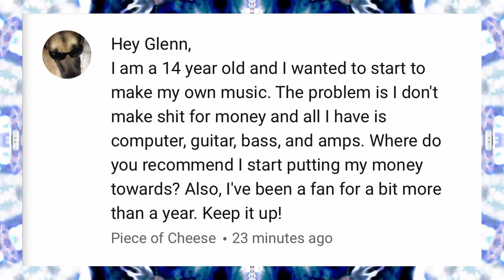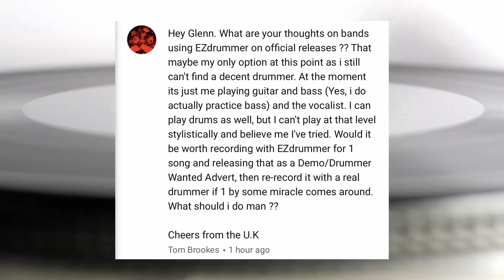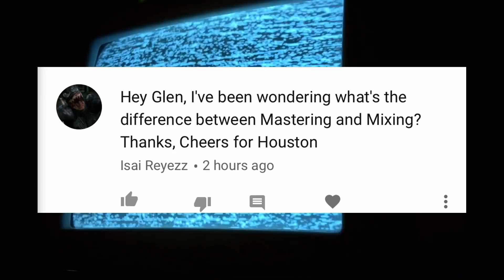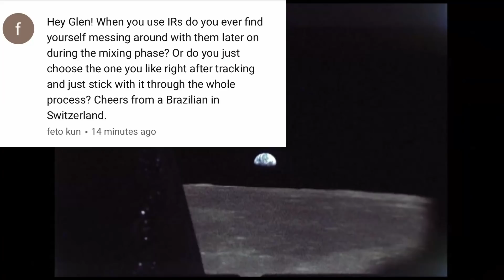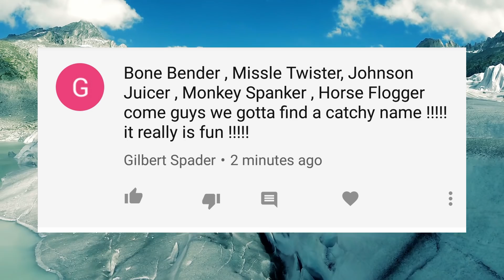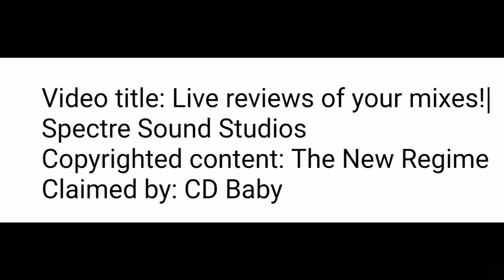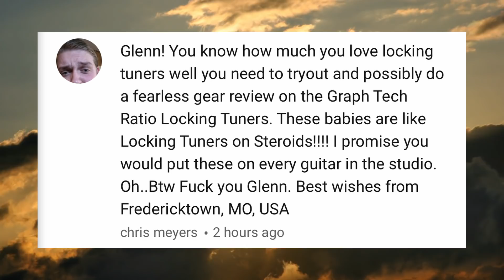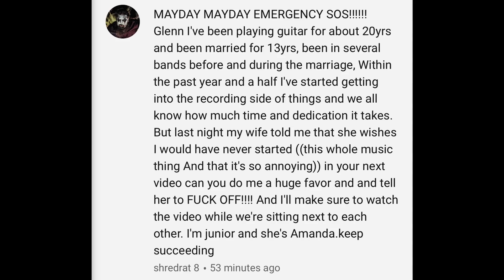What Gear should I spend my money on????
Weekly roundup of Viewer's Comments & Questions!

My Camera
Lens for Main shot
Lens for 99% of the other shots
My Favourite Drum Mics
My OTHER Favouite Drum Mics
My Favorite Snare

Get a free Custom IR from my studio, featuring the Revv V30 cabinet!